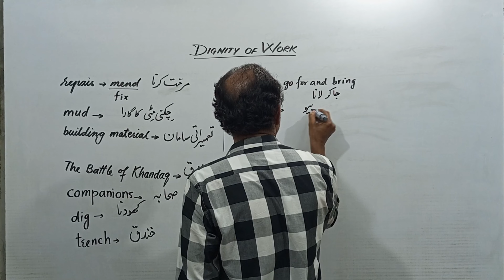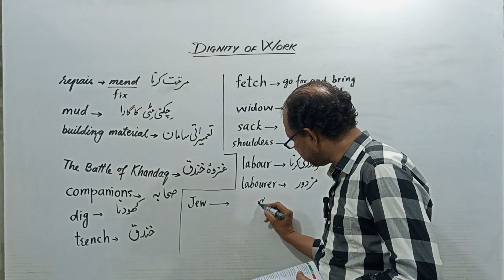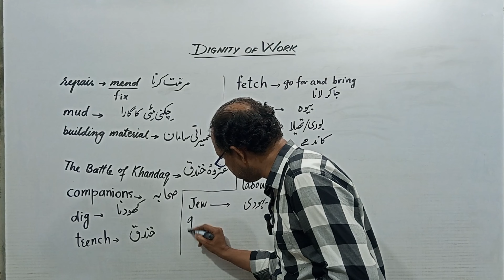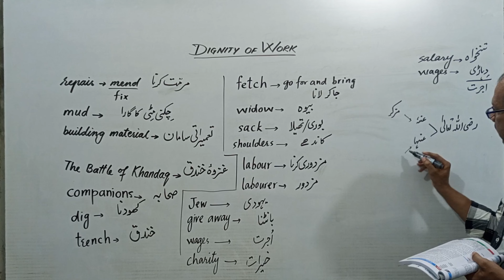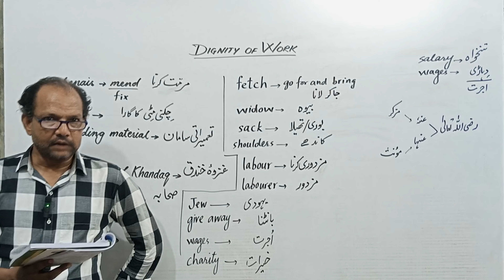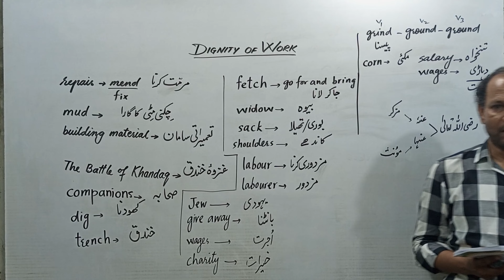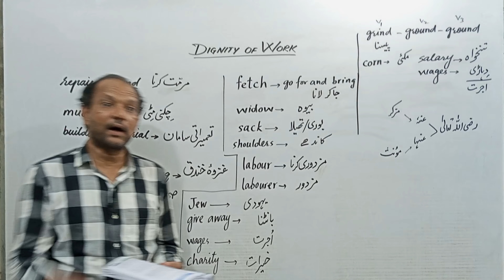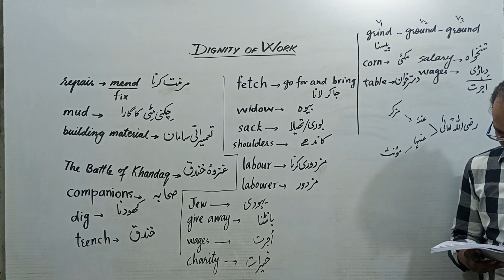Dignity of Work | X | part 05 | Prof. Nawed Naqvi | Session 2023-24